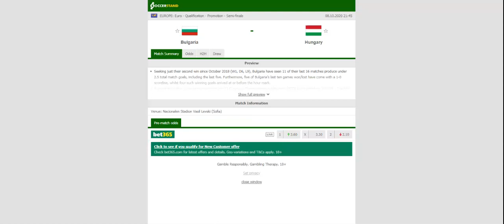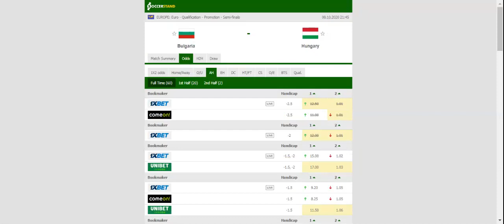ICELAND VS ROMANIA PREDICTION & BETTING TIPS - 08/10/2020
2021 college football predictions,
2019 college football predictions,
2020 ncaa football predictions,
nc state football predictions 2020,
2020 nebraska football predictions,
2020 uga football predictions,
10 football predictions 2020,
football songs,
football vines,
football skills,
football daily,
football games,
football khela,
football live,
football pump up,
football anime,
football analysis,
football asmr,
football agility drills,
football american,
football academy,
football anthem,
football boots,
football big hits,
football bloopers,
r/b football,
f c b football,
mattyb football,
s.a.b football,
football chants,